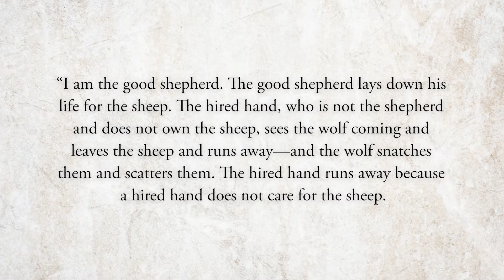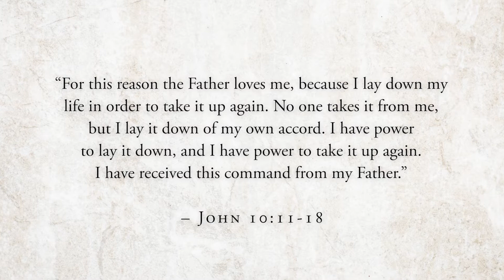The I AM Statements: I Am the Good Shepherd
Throughout the season of Lent, the pastors will offer weekly Kairos video reflections focusing on the I AM statements of Jesus. These 5-10 minute offerings will be grounded in scripture and centered around ways to help us prepare our hearts and minds for Holy Week and the Good News of Easter.

The ancient Greek word, Kairos (καιρός), describes finding “the right or opportune moment,” and has been used over the centuries to describe time for spiritual reflection and even, to put it simply, “God’s time.” This spring, the church is offering a “blended” experience for Kairos Lenten worship. We will hold both a few in person opportunities for spiritual practice and worship, and offer a number of virtual reflections online. God’s time, really, can be anytime.

We pray that this Lenten practice may be welcome time of quiet, reflection, and connection to the Holy in the midst of this changing season.